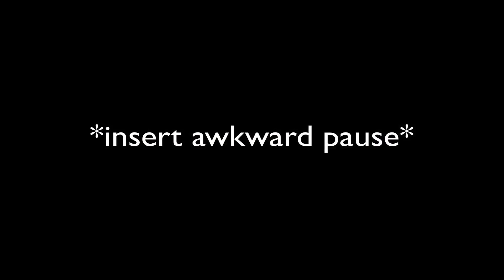Minecraft Hunger Games #77 - You Decide! (REVAMP)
➤Server:

➤Skype: SundazeYT
➤IGN: Sundaze_